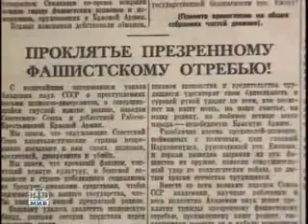Воспитание коммунаров 30-е годы СССР.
Настоящих коммунаров  воспитывают с детства. Потом они вырастают и  Сами воспитывают - других ,себе на смену.